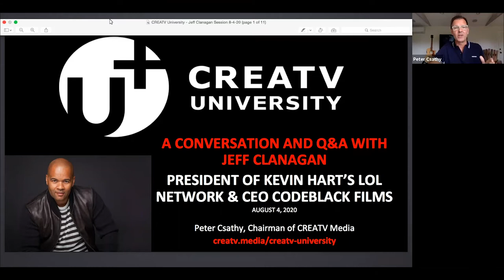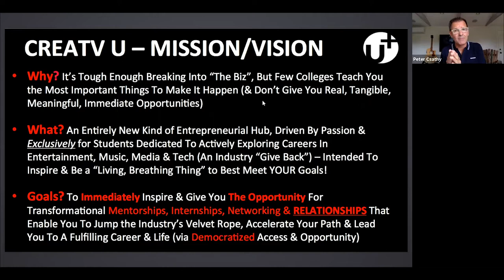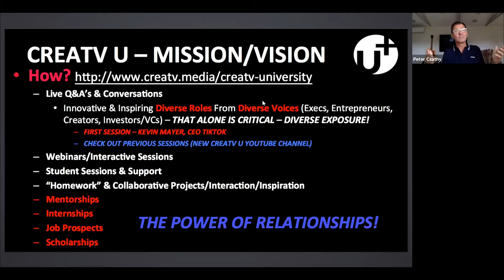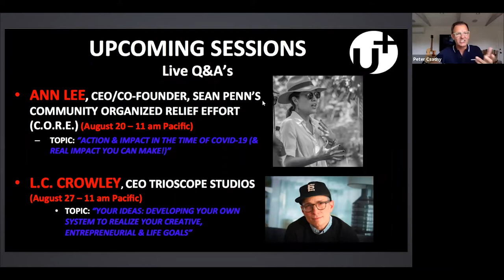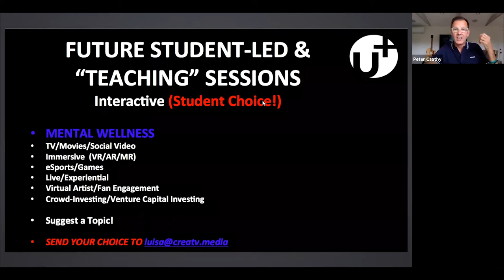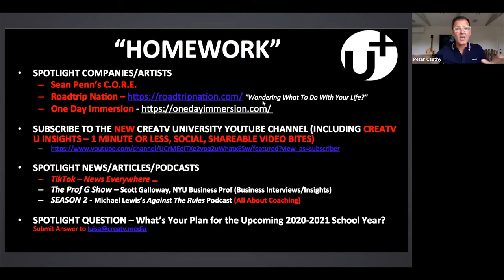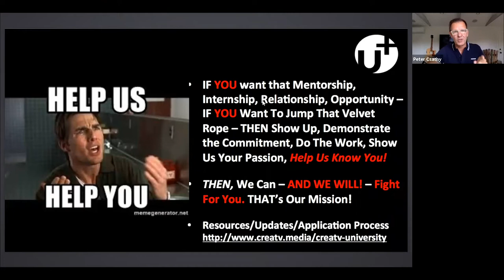The Winding Road To Entertainment Success -Interview w/ Jeff Clanagan, CEO, Kevin Hart's LOL Network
Jeff Clanagan, CEO of Kevin Hart's Laugh Out Loud Network and CEO of Codeblack Films, joins CREATV University's Chairman Peter Csathy for a live conversation and Q&A about Jeff's insights about the entertainment business and how he broke into (and succeeded in) the industry -- and lessons and advice along the way. Jeff shares great anecdotes about the amazing stories and experiences and talent that define his amazingly entrepreneurial and innovative career. The interview with Jeff starts at the 7:50 mark (after the discussion about CREATV University, its Mission, its resources, etc.)